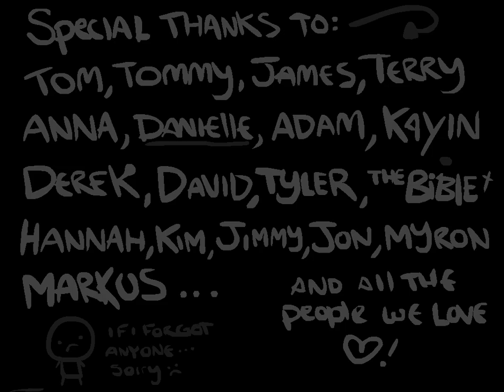Binding of Isaac Wrath of the Lamb - Custom Challenge 84 - Hell's Kitchen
You can get the Binding of Isaac 1.48 Cheat Table
Or get the alphebetized version!

This run is called "Hell's Kitchen" because of the sort of British Accent I do!

Starting Items:
- Mom's Knife
- Wooden Spoon
- Spoon Bender
- Isaac's Fork